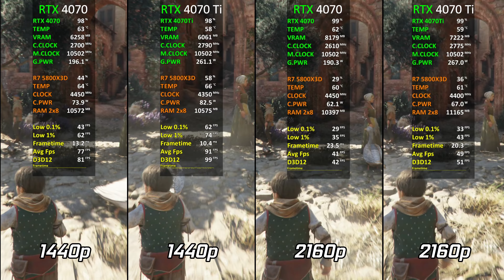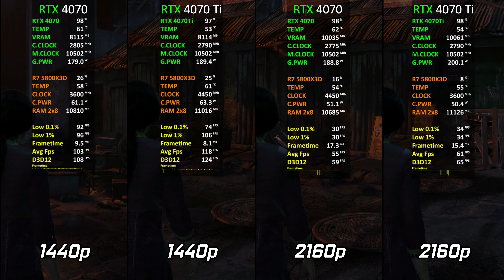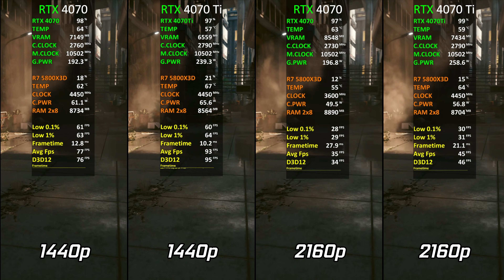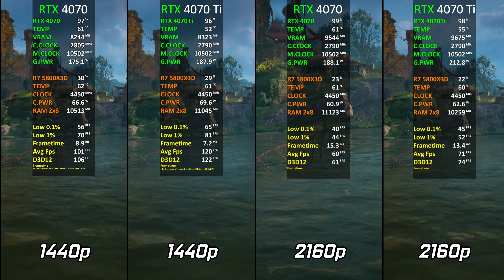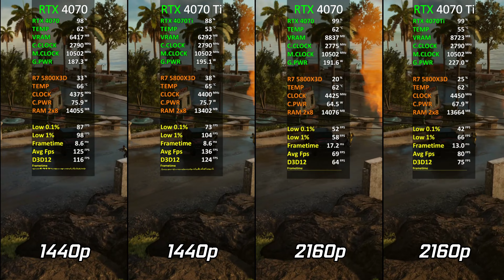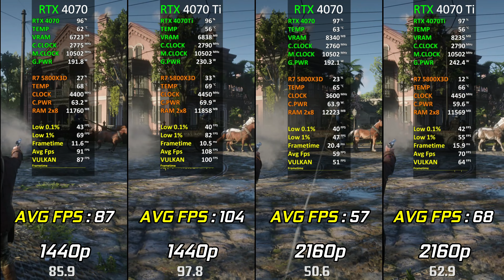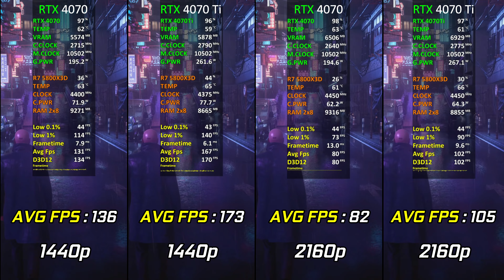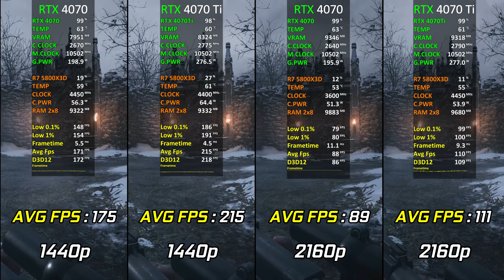RTX 4070 vs RTX 4070 Ti | Test in 19 Games | 1440p - 2160p | How Big Is The Difference? | 2023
RTX 4070 vs RTX 4070 Ti | Test in 19 Games | 1440p - 2160p | How Big Is The Difference? | 2023 comparison.

● 00:00 Intro
● 00:12 A Plague Tale Requiem Warzone 2
● 00:47 Warzone 2
● 01:49 Spider Man Miles Morales
● 02:25 Uncharted LOTC
● 02:59 God of War
● 04:17 Cyberpunk 2077
● 05:27 Dying Light 2
● 06:09 Assassin's Creed Valhalla
● 07:30 Horizon Zero Down
● 08:32 Far Cry 6
● 09:32 Spider Man Remastered
● 10:23 Red Dead Redemption 2
● 11:16 Watch Dogs Legion
● 12:40 Control
● 13:24 Hitman 3
● 14:15 Days Gone
● 14:53 Shadow of the Tomb Raider
● 15:53 Resident Evil Village
● 16:35 Forza Horizon 5

● PC Specifications
● Case: Lian Li Lancool II Mesh argb
● CPU: AMD Ryzen 7 5800X3D
● GPU 1: ZOTAC RTX 4070 Twin Edge OC 12GB
● GPU 2: ZOTAC RTX 4070 Ti Trinity 12GB
● Ram: VENGEANCE® RGB PRO 16GB (2x8GB) DDR4 3600MHz C18
● Motherboard: ASUS TUF GAMING b550 PLUS
● Cooler: Deepcool AS500 PLUS
● SSD: Kingston A400 SSD 120GB SATA (6Gb/s)
● HDD: Seagate Barracuda 2tb 7200RPM
● PSU: Corsair RM850W 80+ Gold
● OS: Windows 10 Pro 21H2 64 bit

●RTX 2060 SUPER vs RTX 3050 vs RTX 3060 | Test in 10 New Games | in 2022